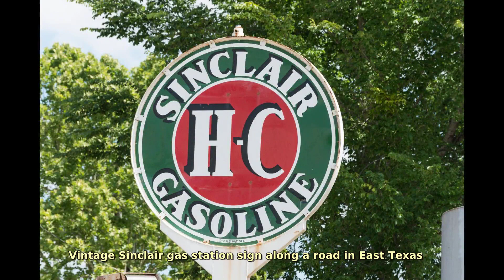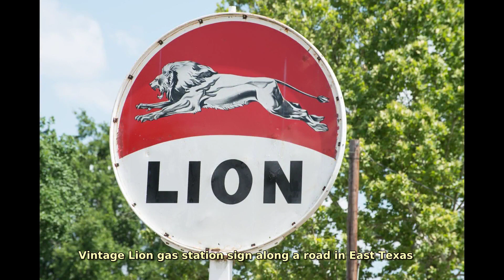America's Gas Stations. Find public domain images of America's Gas Stations at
Old-School Gas Stations